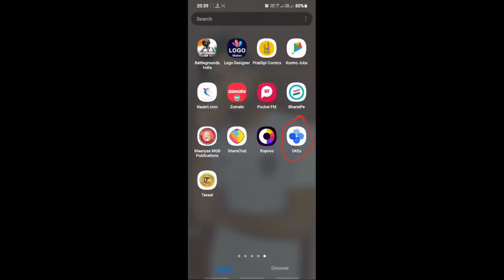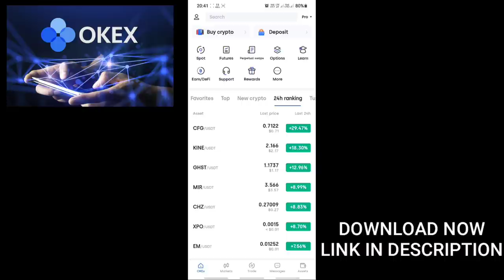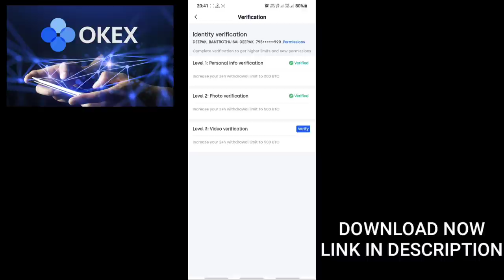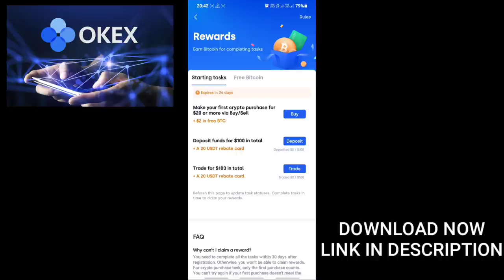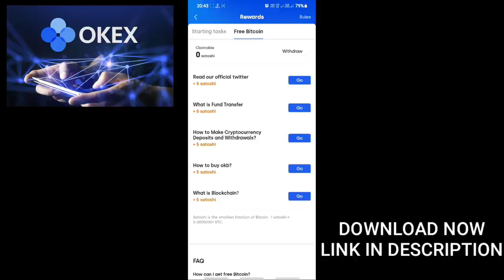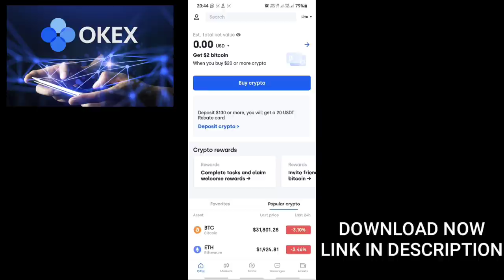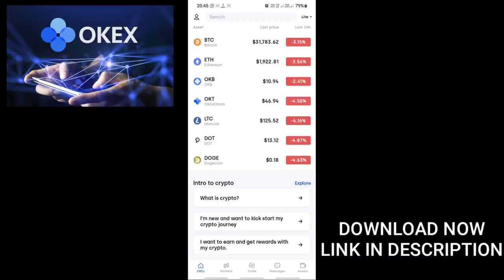How to earn money online 💰| earn daily $30-$100 | refer and earn | 100% working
1) Just install Call me 4 app in playstore.
2) Register with your mobile number.
3) Click the next button.
4) Complete your profile.
5) Go to wallet
6) Click on add money and enter how much money you need.
7) Select payment option and proceed to pay
8) Go to home page and search BSD TELUGU TECH now click call option.
9) Your doubts clarified